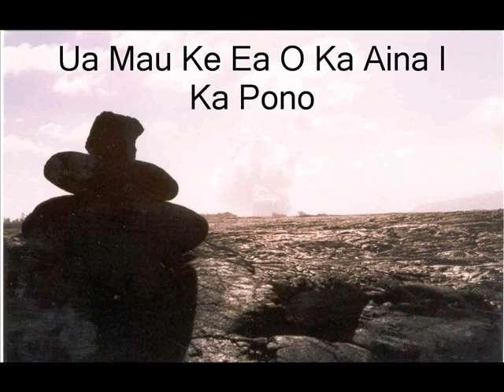Mele Kalikimaka as performed by Hound Dog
Mele Kalikima cover on ukulele.  Photos of the Big Island of Hawaii.